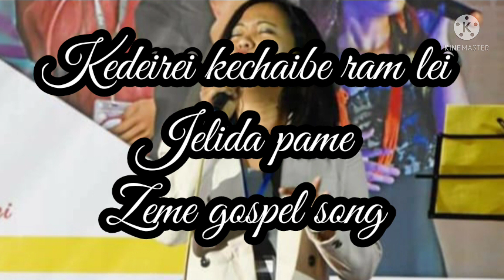KEDEIREI KECHAIBE RAM LEI//JELIDA PAME//ZEME GOSPEL SONG**